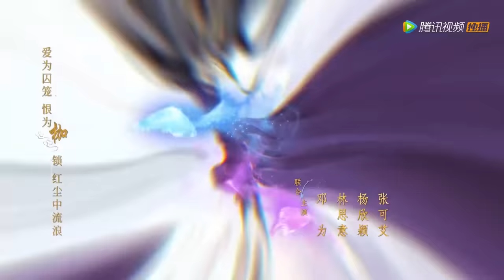ENG SUB【重紫 The Journey of Chongzi】EP23 洛音凡即将与云姬成婚，重紫心生误会搬离紫竹峰（杨超越、徐正溪）